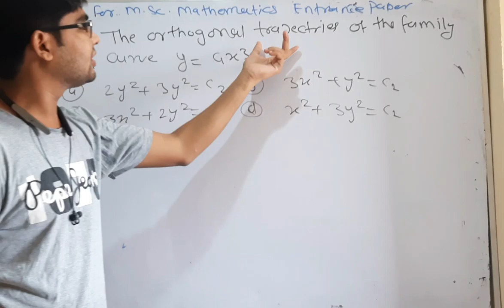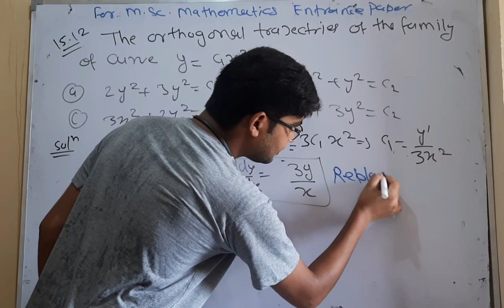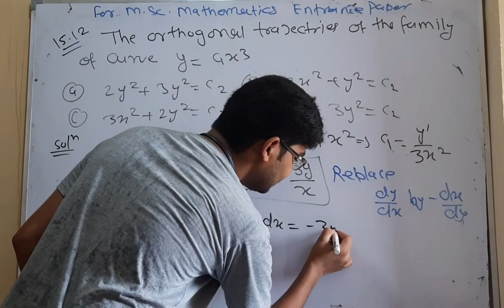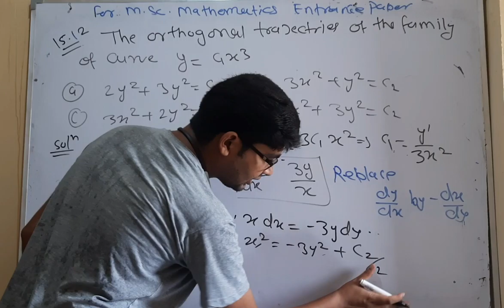BHU MSC mathematics important question 21 for entrance 2022